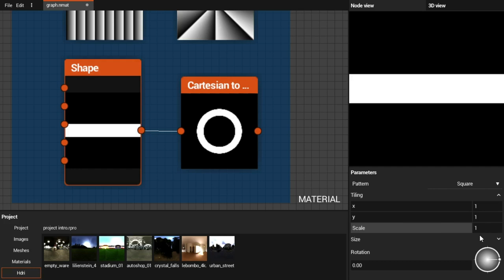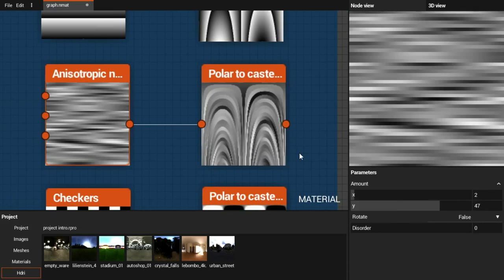New nodes and skybox in Agama Materials 0.16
Version 0.16 has been released. In this update, we have added several powerful nodes and added skybox options in the settings

0:00 - Skybox options
0:18 - Cartesian to polar node examples
0:56 - Polar to cartesian node examples
1:19 - Diff node example